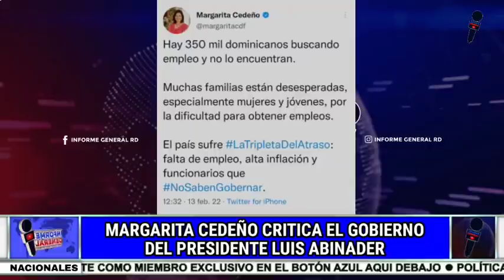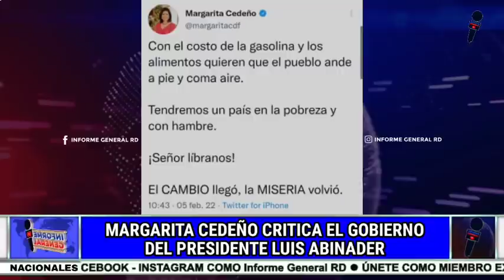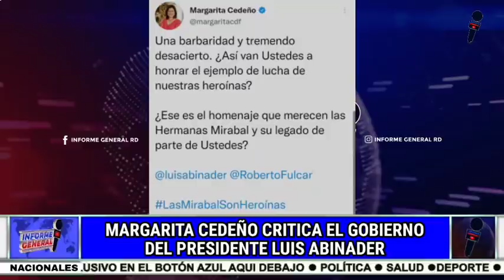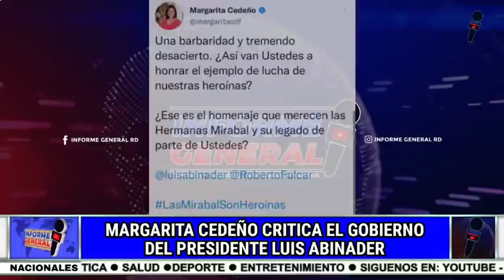📌👀 MIRA TODO LO QUE LE DIJO MARGARITA AL PRESIDENTE LUIS ABINADER 😳 CRITICANDO SU GOBIERNO 🔥🔥🔥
🔵Únete a este canal para que seas MIEMBRO VIP del canal y puedas acceder a sus beneficios.

🔵 INFORME GENERAL es un canal dedicado a la producción de contenido informativo y de opinión a través de la plataforma de YouTube.

Las informaciones transmitidas por INFORME GENERAL, son las más completas en el ámbito social, económico y político tanto a nivel nacional como internacional.

📍 Informe General | República Dominicana | YouTube